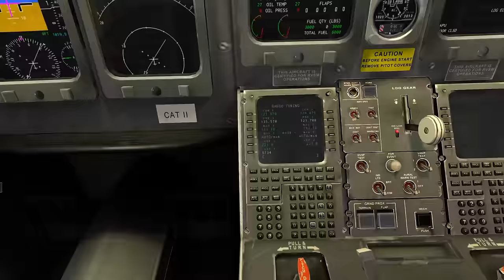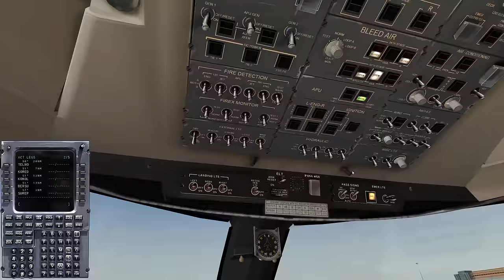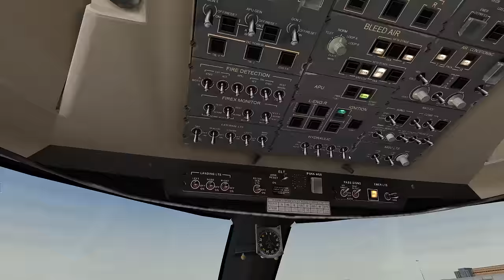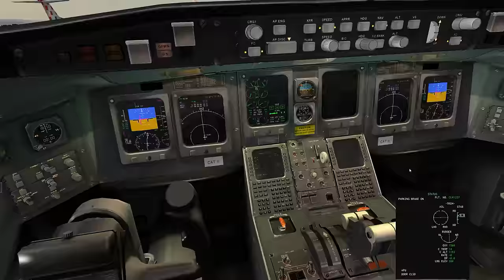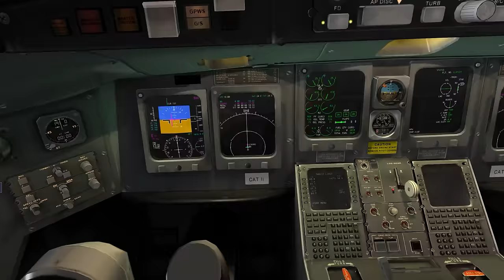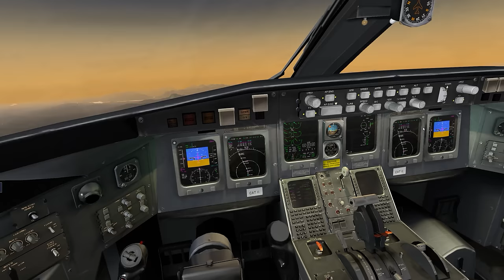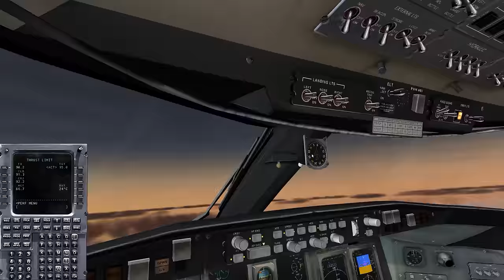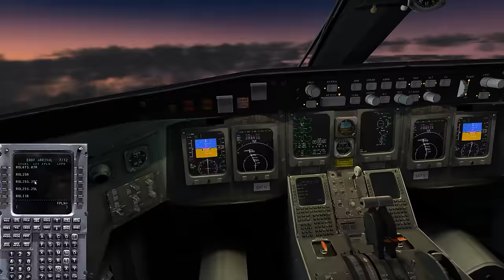Geneva - Frankfurt in a Bombardier CRJ200 (X-Plane 10 on VATSIM FULL ATC)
Full flight online on VATSIM with accompanying commentary from Geneva to Frankfurt in a Bombardier CRJ200 in X-Plane 10.

Chapters:

1) Pre-flight & cockpit prep: 0:51
2) Taxi-out: 20:42
4) Takeoff & climb: 29:24
5) Cruise: 49:14
6) Descent: 1:08:12
7) Approach: 1:16:32
8) Landing: 1:24:09
9) Taxi-in: 1:33:34

 * Stock EDDF included in X-Plane 10.36 and later.

 * Customized xJoyMap for physical flap lever support